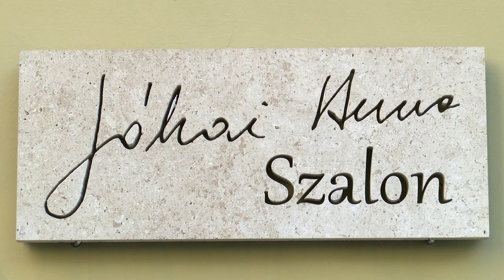Házimuzsika - Farkas Ferenc Zeneiskola tanárai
Házimuzsika

A XIX. század elején a zenei élet helyszínei szinte kizárólag a főúri rezidenciák voltak. A fiatal Beethoven nemcsak a bécsi szalonok, de a magyar főúri kastélyok gyakori vendége is volt.

A század második felében kibontakozott a mai értelemben vett hangversenyélet, ám a koncertek legtöbbje a polgári zenei szalonokban továbbra is zárt körben folyt. Itt műkedvelő és hivatásos zenészek egyaránt felléptek. A kor jellegzetességéhez tartozott az intenzív házimuzsikálás, és a kamarazenélés. Nem volt éles határ házi zenélés és hangverseny közt, adott esetben a hallgatóság egyik-másik tagja is beléphetett a közös zenélésbe. Ezt a hagyományt, Beethoven korának hangulatát kívánta feleleveníteni a 19. Beethoven Budán Fesztivál, ezért a Budavári Önkormányzat 2018 tavaszán a koncertek mellett házimuzsikálásokat is szervezett.

Farkas Ferenc Zeneiskola tanárai